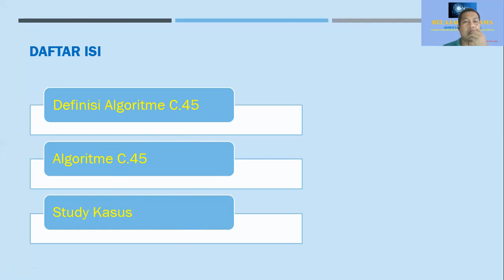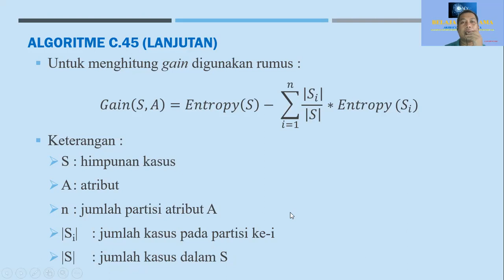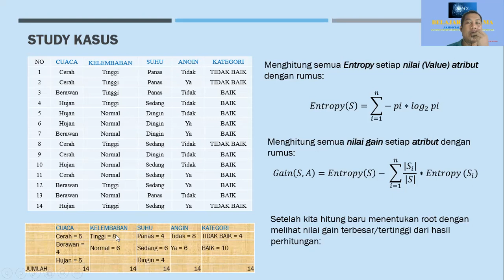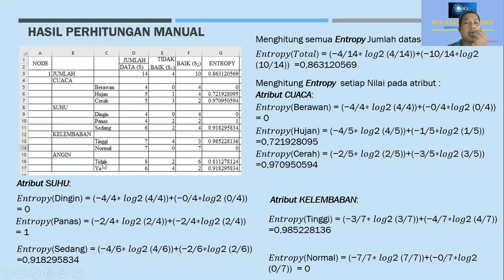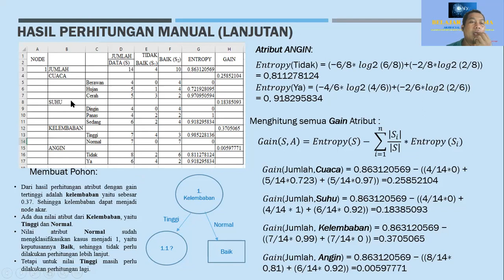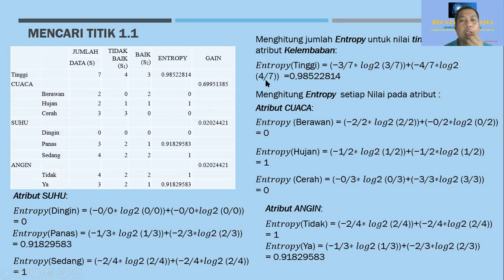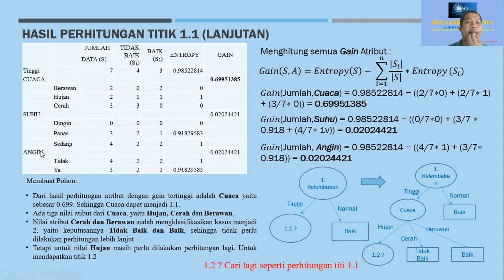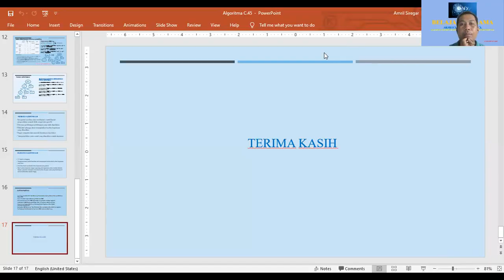Algoritme C 45 dan Perhitungan Manual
Penjelasan Algoritme C.45 dan perhitungan manual dengan contoh sederhana, C.45 termasuk Algoritme Machine Learning, data science, Artificial intelligence Dll